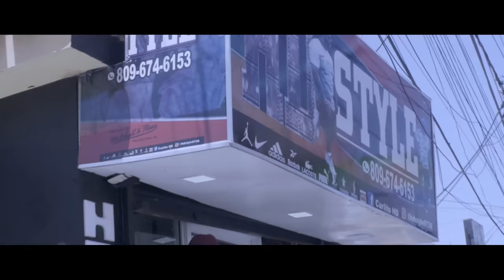Rochy RD - ❌ El Brah | Te Extraño 😳😰🎶 | Video Oficial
Rochy RD - Pal De Peso

Available Music/Música Disponible:

Amazon Music: http://
Google Play: http://

Music video by Rochy RD Ft. El Bra 3.57, interpretando ''“Te estraño”'' (Video Oficial). (C) 2018 dirigido y producido por Peligro Films.